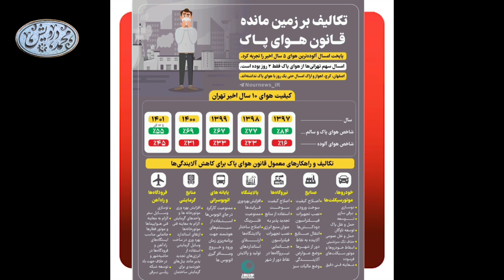کدام مشکل حل شده؟!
🟢 کدام مشکل را توانستید حل کنید؟ 🟢

1️⃣ سال‌هاست که کارشناسان هشدار می‌دهند که روند نگران‌کننده تغییر کاربری اراضی، تراز منفی آبخوان‌ها، پاکتراشی جنگل‌ها، فشار بیش از حد دام، طغیان ریزگردها، فرونشست زمین، نابودی دریاچه ارومیه، متروکه‌شدن روستاها، فرسایش خاک، افزایش خسارت‌های سیل، انقراض گونه‌ها، اُفت کیفی منابع آب، افزایش جمعیت سگ‌ها و گربه‌های بدون صاحب، ورود شیرابه‌ها، انباشت و پخش نخاله‌های ساختمانی و باطله‌های معدنی، آلودگی هوا، آلودگی صوتی، ترافیک، کم‌تحرکی، اختلاس، تورم، گرانی، سقوط سرمایه‌های اجتماعی، شکاف دولت/ملت و ... به مرزهای نگران‌کننده‌ای رسیده؛ اما هیچ بهبودی در هیچکدام از مولفه‌های ذکرشده مشاهده نمی‌شود!

2️⃣ در این میان، معضل آلودگی هوا، ترافیک و آلودگی صوتی از همه شگفت‌آورتر است! چرا که ده‌ها کشور را می‌توان در جهان نام برد با درآمد سالانه کمتر یا بیشتر از ایران؛ با جمعیتی کمتر یا بیشتر از ایران، با وسعتی کمتر یا بیشتر از ایران و با دموکراسی‌ای کمتر یا بیشتر از ایران که از پس حل این مشکل برآمده‌اند. چرا ما نتوانسته‌ایم؟

3️⃣ در این هفت دقیقه کوشیده‌ام تا ابعاد ماجرا را بیشتر بشکافم. شما چه فکر می‌کنید و به کارنامه دولت‌ها در حل معضلات مورد اشاره چه نمره‌ای می‌دهید؟